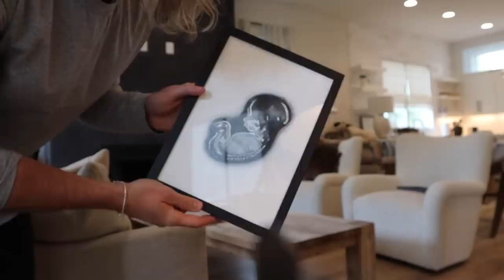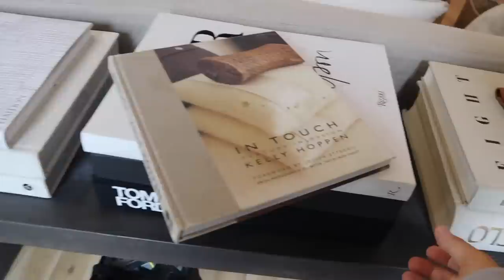MOVING VLOG 2: Unpacking & Organizing! Decor & Nursery Updates, Try-on Haul | Julia & Hunter Havens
VICI SIZING
Tops: Medium
Dresses: Medium
Skirt: Large
Denim Shirt & Crochet Hoodie: Large
Swim: Large